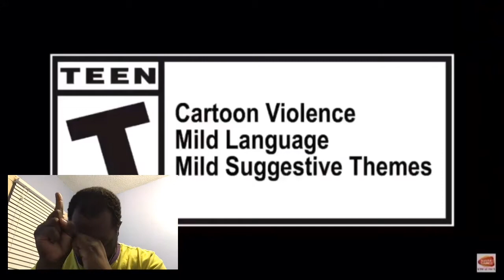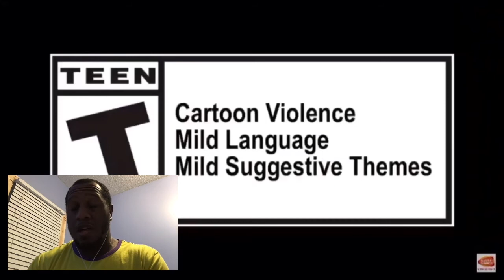I THINK I MAY HAVE FOUND A PERFECT TEAM!! DragonBall FighterZ SS4 Gogeta Launch Trailer Reaction!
Sorry for the delays, lazy Sundays!